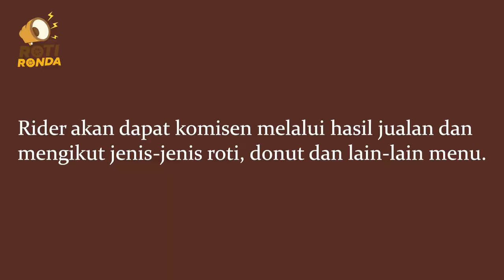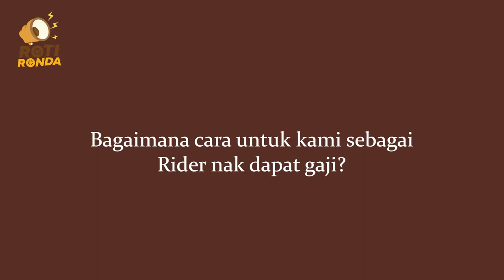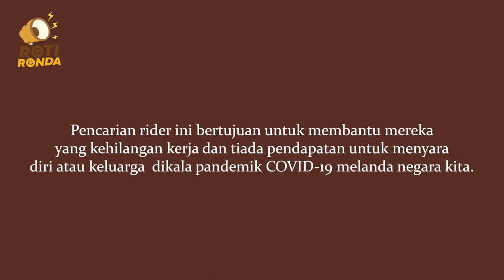JANA PENDAPATAN DENGAN MENJADI RIDER ROTI RONDA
Tujuan kami mencari Rider Roti Ronda di Perlis dan Kedah adalah bertujuan untuk membantu mereka
 yang kehilangan kerja dan tiada pendapatan untuk menyara
diri atau keluarga dikala pandemik COVID-19 melanda negara kita.

Dengan pencarian Rider Roti Ronda, kami berharap kami dapat membantu anda menjana pendapatan dan dapat menyara diri dan keluarga seperti sediakala atau lebih.

Jangan stress, jangan putus asa. Sama-sama kita bangun mencapai kejayaan. Rezeki dari Allah itu pasti. Usaha tangga kejayaan.

Jom join grup telegram RIDER ROTI RONDA untuk maklumat lanjut